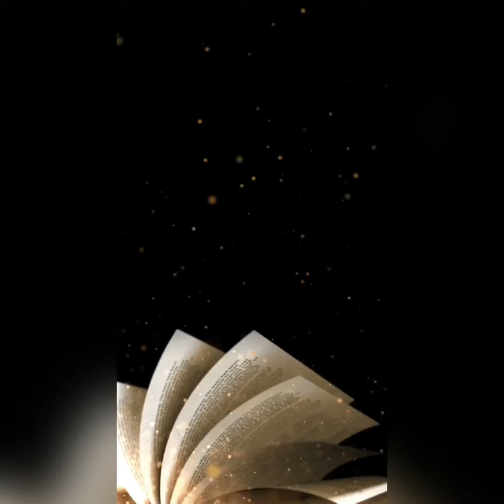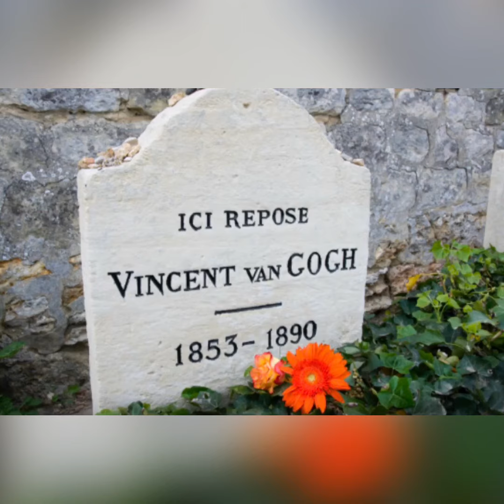Van Gogh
Pinturas e maquiagem artística Noite estrelada  produzida por Duda Created by InShot